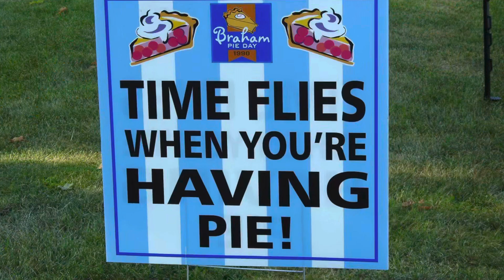Trailer for Braham Pie Day